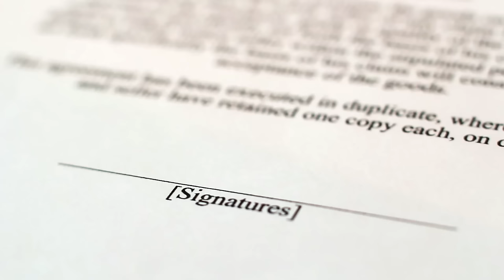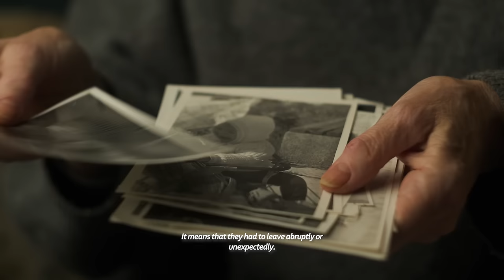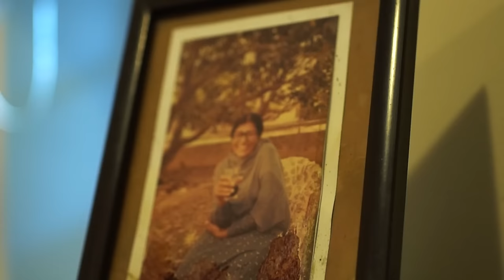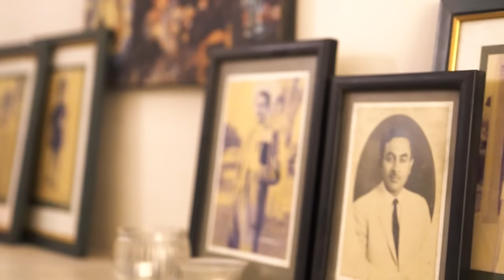The Story of Suraj Ghar - Kashyap House - Model Town Lahore - Residence Stories - Lahorenamah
Suraj Ghar, nestled in the heart of Model Town, Lahore, holds a bittersweet significance as it once belonged to the Kashyap family who were compelled to leave the country during the partition.

In this episode, Mr. Naeem Bajwa takes us on a nostalgic journey into his childhood, with a focus on the house he grew up in. This episode from Residence Stories becomes a tribute to the beloved home that witnessed the laughter, tears, and dreams of families who lived here.

Produced by: Lahorenamah
Concept & Direction: Umair Hashmi
Executive Producer: Shimza Hashmi
Camera: Muzamil Saleem
Narrator: Naeem Bajwa
Special Thanks: Hamza & Hanna Bajwa

Timecodes:
00:00 Preface
00:12 Bajwa Family
01:42 Kashyap Family
04:07 Structure of the House
10:52 Life after Partition
11:36 Life in the 80s till present
13:37 The Chronicles of Hillman
15:03 Epilogue